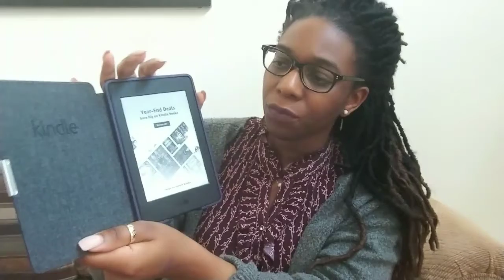MY PURPLE PERSUASION PART 2: OOTD/REVIEW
Hello Everyone!!!

Just wanted to show you all of the pretty purple items I wore today as well as do a review on a few of my purple tech items. Hope you enjoy!!!

Items Mentioned:
1). Dior Lip Glow Color Reviver Balm 006 Berry
2). NARS Powermatte Lip Pigment in London Calling
3). Arm Knitted Scarf in Purple
4). NY&C Ruffle Blouse in Purple
5). Amazon Kindle Paperwhite in Black
6). IPod Touch 128GB

Want to save money shopping online? Try Ebates!!